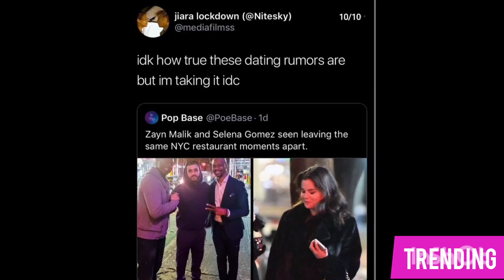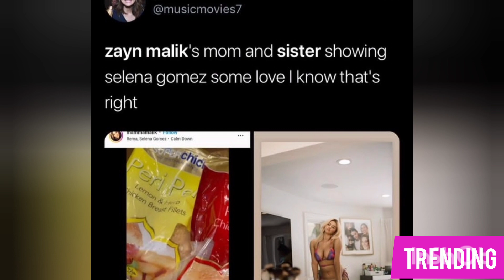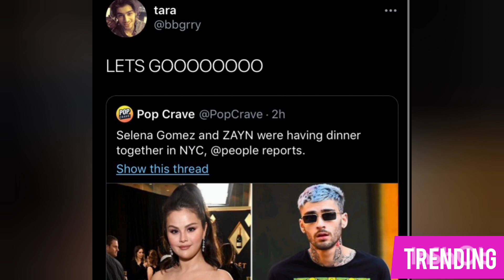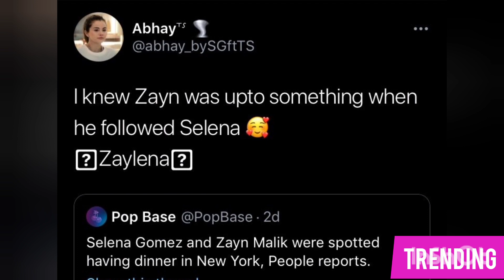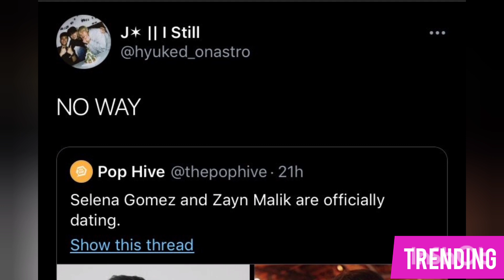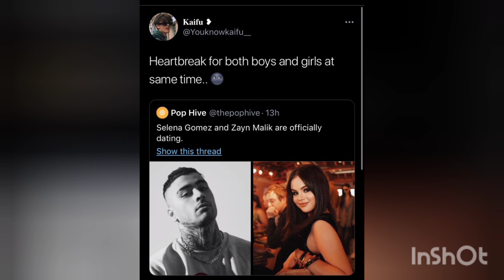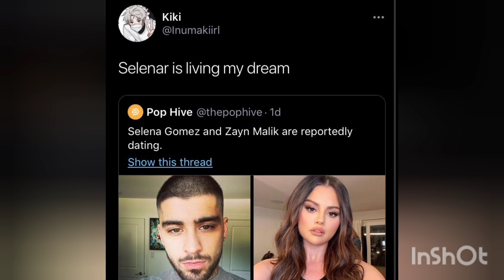Zayn Malik Confesses his Love For Selena Gomez | Selena Gomez and Zayn Malik Spotted Kissing on Date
selena gomez zayn malik song, selena gomez zayn malik interview

Zayn Malik Confesses his Love For Selena Gomez | Selena Gomez and Zayn Malik spotted Kissing | Are Selena Gomez And Zayn Malik Dating?

Selena Gomez and Zayn Malik walked into the restaurant 'holding hands and kissing' during a dinner date.